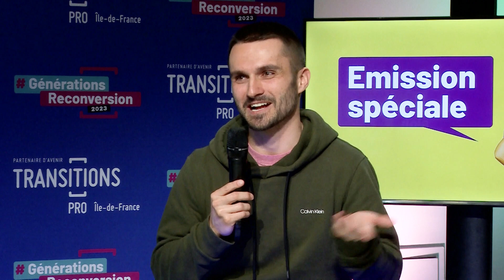Générations reconversion avec Gauthier RAMMAULT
Dans cette édition spéciale de « Générations reconversion » vous pourrez découvrir le témoignage d’une reconversion réussie avec Gauthier RAMMAULT.  Il est passé de croupier à data scientist!
Un parcours atypique réussi grâce à un PTP  (Projet de Transition Professionnelle) mis en place avec Transitions Pro Île-de-France.
Dans cette édition il revient sur toutes ses démarches, ses moments de doutes et son plaisir d'être aujourd'hui à la tête de son activité.
Une belle histoire, une démarche exemplaire à suivre si vous souhaitez un jour vous reconvertir ou changer d’orientation professionnelle.